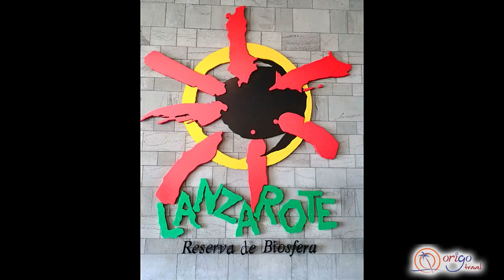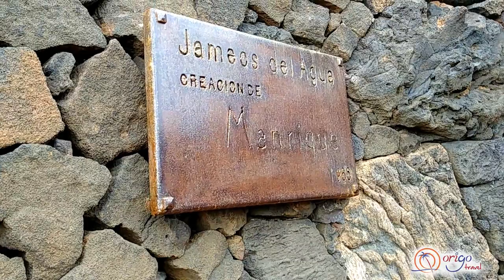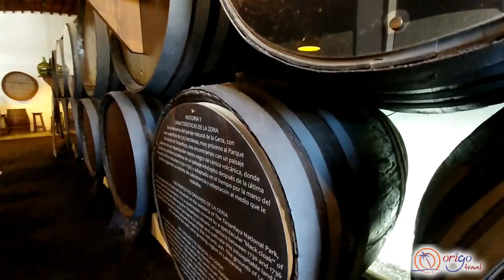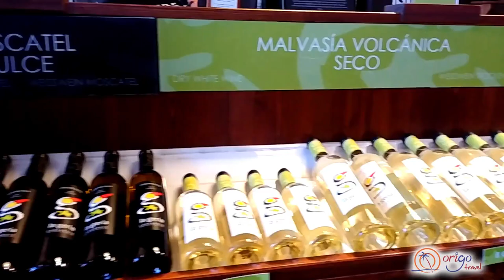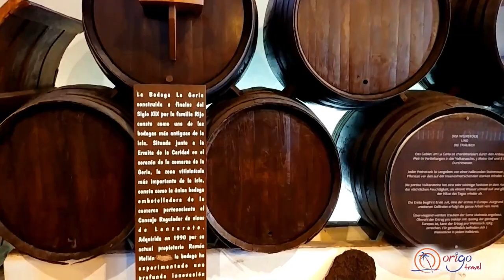Discover Lanzarote | Travel Videos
If you’ll ever have the chance to go on a holiday to the Canary Islands, don’t miss out Lanzarote!

We had only 1 day to discover this interesting island, so we couldn't visit everything (I will write a short description about the places we visited, but definitely check out the other ones too on thei website - link below).

Lanzarote is different than other sun and sea destinations. It’s an island where nature and art prevail. A place where the people are as warm as they are active and proud. Where the food tastes of the sea and the earth. Where the essence of the island leaves a mark on your soul long after you depart. That’s The Lanzarote Effect.

CACT LANZAROTE CENTRES FOR ART, CULTURE AND TOURISM
The Cabildo de Lanzarote’s Centres for Art, Culture and Tourism are integrated in the volcanic nature of the island and are its main tourist benchmark. They are a must-visit for anyone wanting to discover the true essence of Lanzarote. César Manrique, a local artist of international renown, created these unique spaces by perfectly bringing together Art and Nature under a philosophy and a model of intervention based on sustainability.

During our stay, we only had time to visit 4 of them:

1.Cueva de Los Verdes
The tunnel formed by La Corona Volcano is one of the longest and most interesting on the planet. Along its length there are at least sixteen “jameos” (lava caves). The more than six kilometres of underground passage go from the volcano’s crater all the way into the sea, with an underwater section that is one and a half kilometres long, known as the “Túnel de la Atlántida” (Tunnel of Atlantis). Visiting the Cueva de los Verdes will allow you to enter and explore part of this incredible tunnel.

2.Jameos del Agua
Los Jameos del Agua, like the Cueva de los Verdes, is located inside a volcanic tunnel produced by eruptions of the Corona Volcano. Los Jameos is located in the section of the tunnel that is closest to the coast. It owes its name to the existence of an interior lake caused by infiltrating sea water, and which gives rise to a unique geological formation.

3.Mirador del Río
Mirador del Río (Río Viewpoint) is one of the most unique architectural creations by César Manrique. It is located high up on the Risco de Famara escarpment, at an altitude of 474 metres, in the northernmost part of the island. From here you can gaze out at one of Lanzarote’s most spectacular panoramic views: the Parque Natural del Archipiélago Chinijo (Chinijo Archipelago National Park) and the Risco de Famara escarpment.

4.Montañas del fuego
The Montañas del Fuego (Mountains of Fire) are located in the Parque Nacional de Timanfaya, where you can enjoy the spectacular landscape and see volcanic activity first hand, as well as taste dishes cooked using the heat of the volcano in the El Diablo restaurant.

LANZAROTE’S WEATHER
Thanks to its geographical situation, Lanzarote possesses a warm climate throughout the entire year, with an average annual temperature of about 21ºC.

As the easternmost of the Canary Islands, and the one closest to the African continent, in Lanzarote there is scarce rainfall and the sun shines for practically the whole year. This privileged climate has turned it into one of the most popular sun destinations for holidays.

~Origo Travel Team~